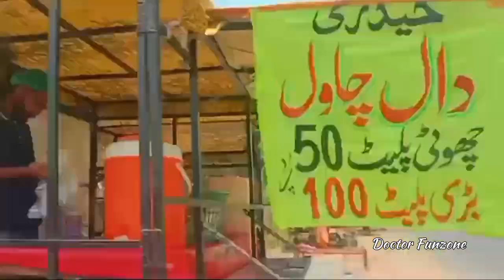Food Cart in Hot Summer | Daal Chawal | Doctor Funzone